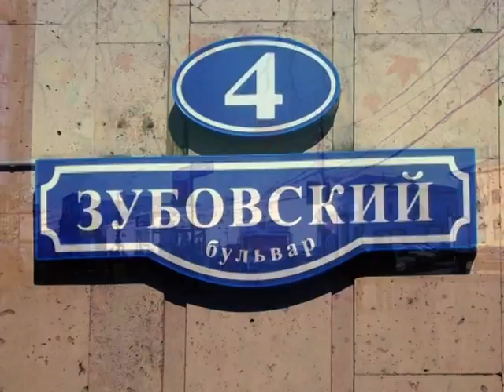От Фрунзенской набережной до Зубовской площади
Москва. Поездка на троллейбусе от Фрунзенской набережной до Зубовской площади. Счетная Палата РФ.